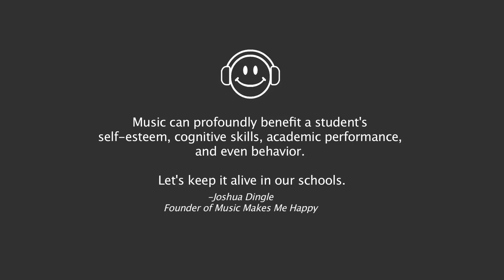Music Makes Me Happy School Outreach - Anderson Elem.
You donations allowed us to visit 300 students at Anderson Elementary School in West Philly last week. This kids learned everything from the power of music in the classroom to artist social responsibility!

We're creating a new generation of music lovers who believe is using music to inspire positive change!

We still have ways to go and more children to reach! Thank you for your support thus far!